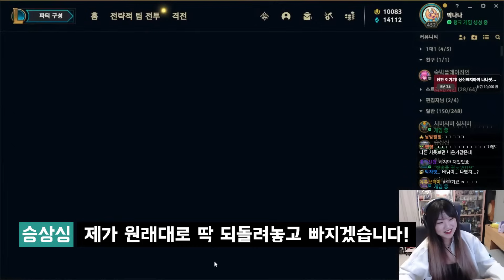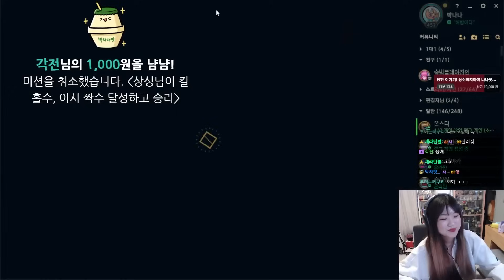이 남자.. 협곡에서는 어떨까?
승상싱과 함께하는 협곡.
썸네일:박나나.별우 / 편집:바루